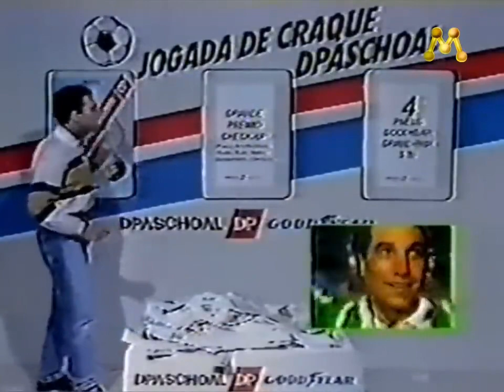PALMEIRAS 4 x 0 CORINTHIANS 1993 CAMPEONATO PAULISTA FINAL